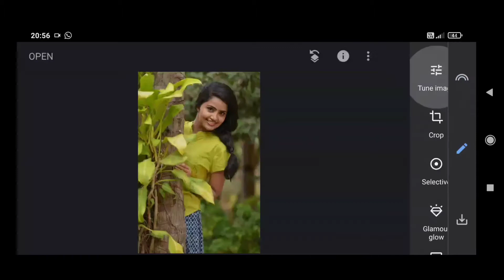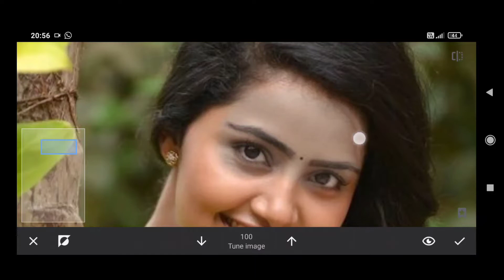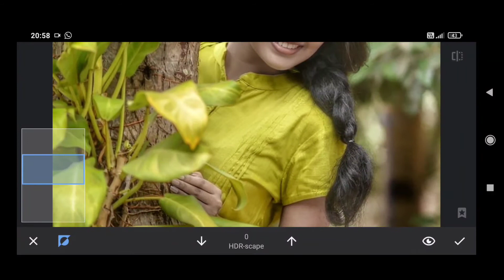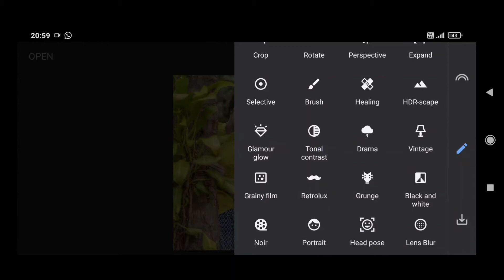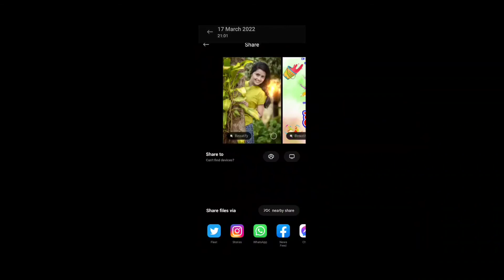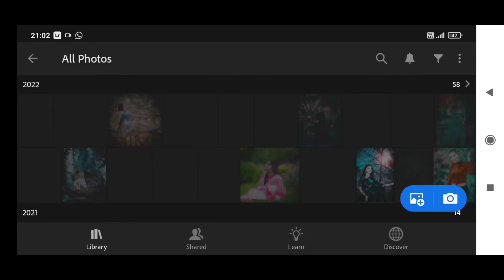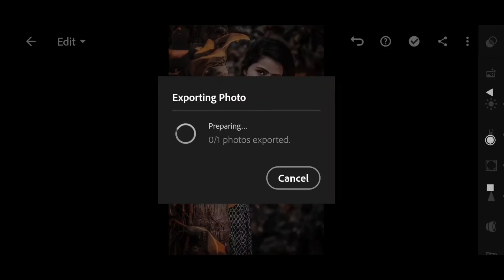new snapseed photo editing new tricks | how to changed photo background in snapseed